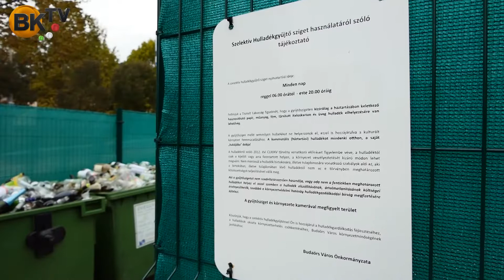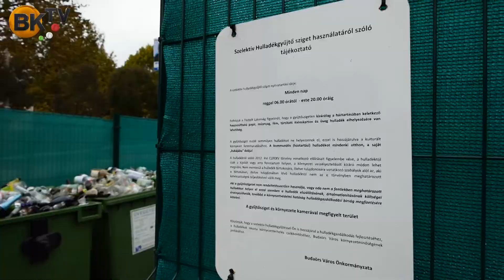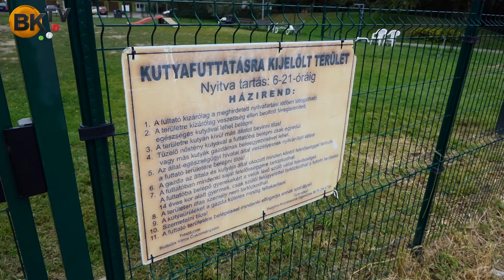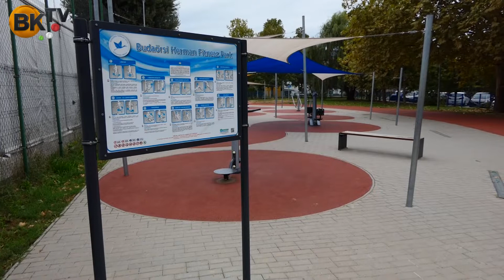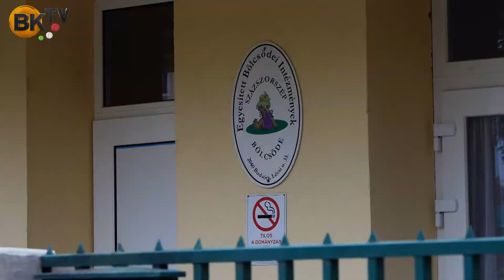Stift Nándor (BFE) bemutatkozása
Stift Nándor, Budaörs 7. sz. választókörzetének önkormányzati képviselője számol be az elmúlt öt év fejlesztéseiről, illetve a jövőbeni tervekről.